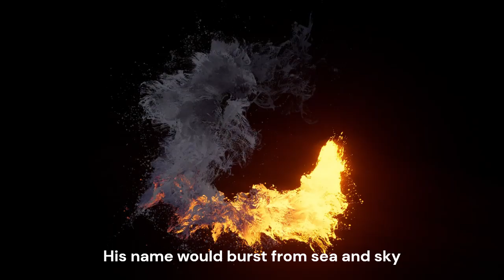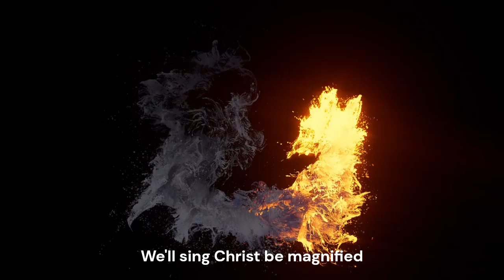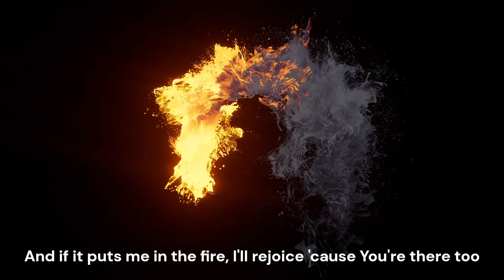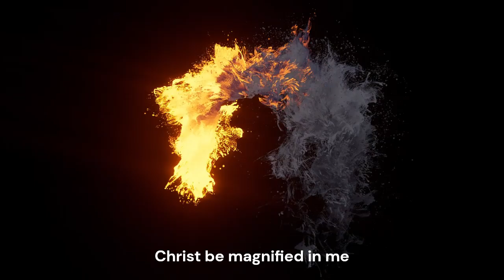Christ Be Magnified | Kim Walker-Smith (lyric video)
Authors: Cody Carnes, Cory Asbury, Ethan Gregory Hulse

Were creation suddenly articulate
With a thousand tongues to lift one cry
Then from North to South and East to West
We'd hear Christ be magnified

Were the whole Earth echoing His eminence
His name would burst from sea and sky
From rivers to the mountain tops

Oh! Christ be magnified
Let His praise arise
Christ be magnified in me
From the altar of my life

When every creature finds its inmost melody
And every human heart its native cry
Then in one enraptured hymn of praise
We'll sing Christ be magnified

I won't bow to idols, I'll stand strong and worship You
And if it puts me in the fire, I'll rejoice 'cause You're there too
I won't be formed by feelings, I hold fast to what is true
If the cross brings transformation, then I'll be crucified with You
'Cause death is just the doorway into resurrection life
If I join You in Your suffering, then I'll join You when You rise
And when You return in glory with all the angels and the saints
My heart will still be singing, my song will be the same